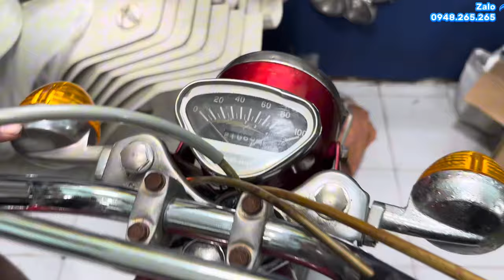Honda 71. Biển số 78 Câu hình máy 65 điện đèn kèn full chức năng ( đã bán )